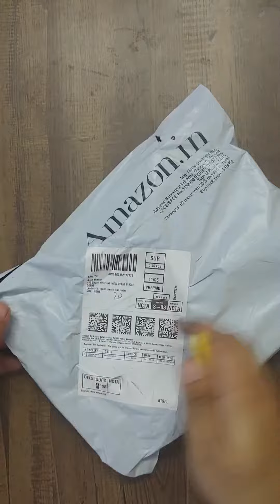Wacom one pen tablet CTL 472 unboxing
Wacom one by CTL 472 unboxing & review (2020)
Hello dosto, is video mein, Wacom​ one by CTL 472 ka unboxing or complete review aapko milega. Aap agar graphic designing karna chatein ho to ye device as a beginner aap jaruru use kar saktein ho. Agar aap is device ko kharid na chahetein ho, to is video ko jaruru ek baar dekh le. Umid karta hu ki video aap logo ko aachi lagegi.